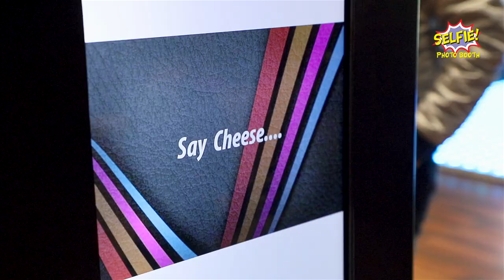Selfie Photo Booth on Rental Basis from Delhi by Shri Hari Productions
Selfie Photo Booth - New Fun Activity at Events. Be your corporate event or family party, you must have this photo booth for memorable images. Instant email, instant print, instant sharing on facebook
lots of props to enjoy. Selfie Photo Booth on rental basis from Delhi  for pan India by Shri Hari Productions.